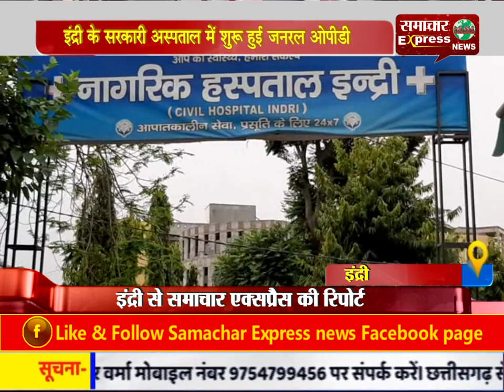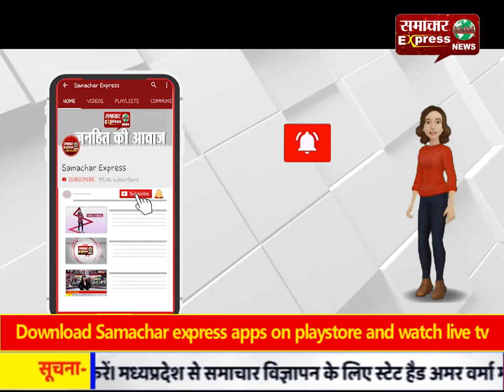इंद्री के सरकारी अस्पताल में शुरू हुई जनरल ओपीडी